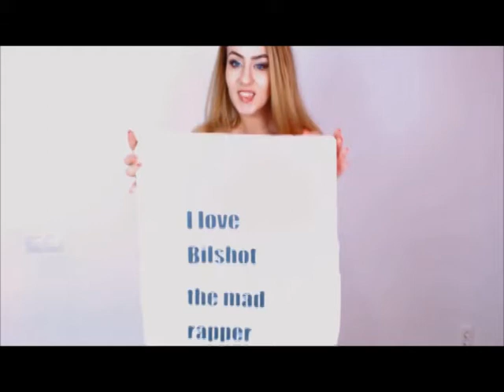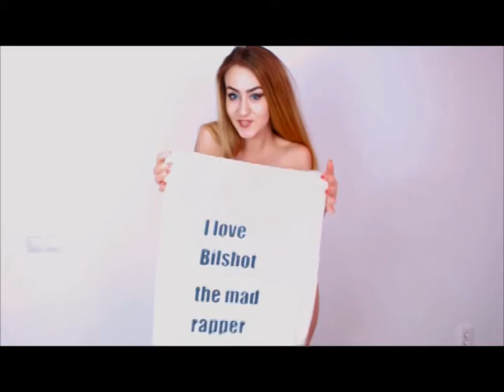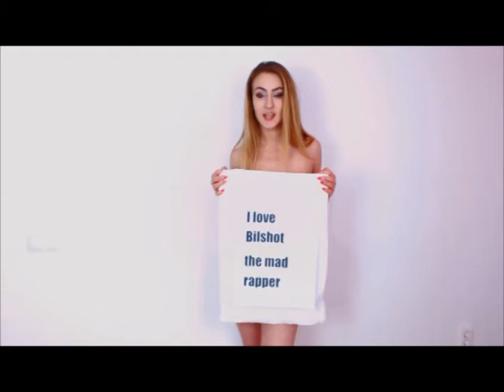Bilshot - Heavens (Official Music Video)